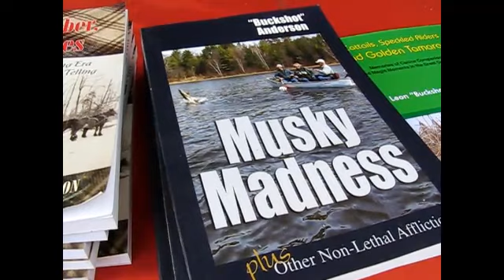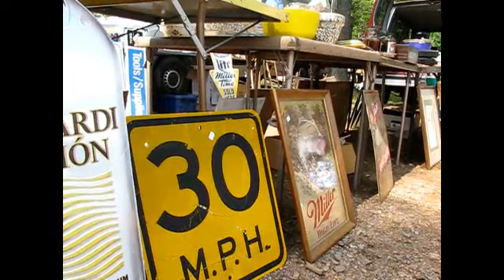Saint Germain Flea Market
Visitors to northern Wisconsin can shop flea markets everyday of the week. The Saint Germain Flea Market on Mondays between Memorial Day and Labor Day is the biggest.